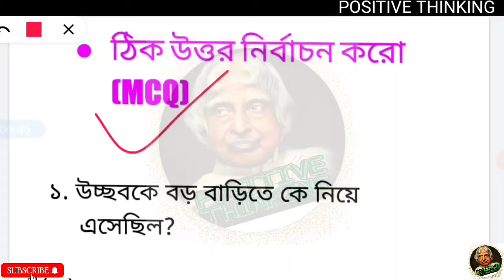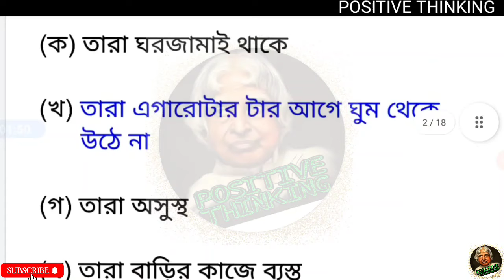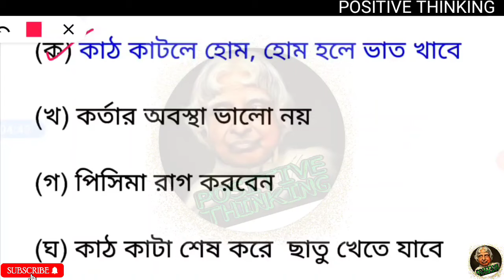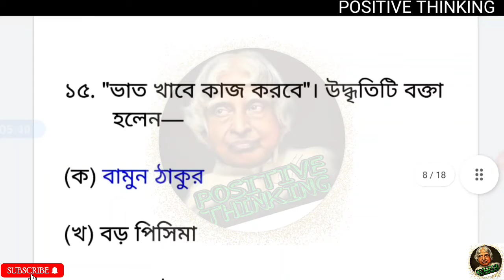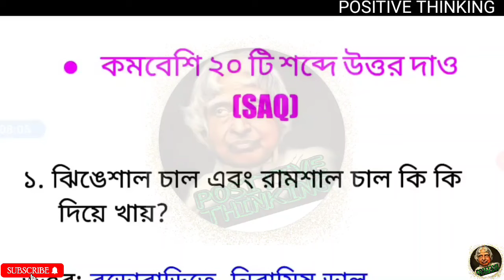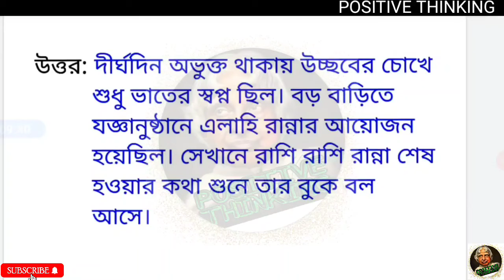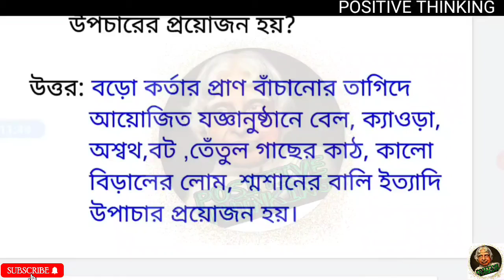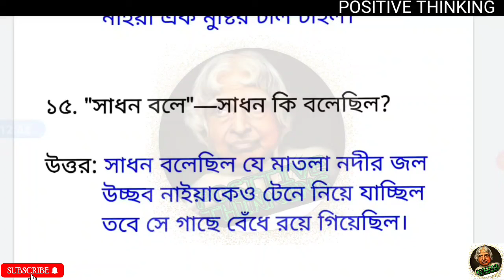HS 2022 BANGLA ভাত গল্পের সেরা MCQ এবং SAQ উত্তর সহ 🔥🔥/ভাত গল্পের সেরা MCQ এবং SAQ/Positive thinking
Welcome to Positive thinking.Today we discuss aboutHS 2022 BANGLA ভাত গল্পের সেরা MCQ এবং SAQ উত্তর সহ 🔥🔥/ভাত গল্পের সেরা MCQ এবং SAQ। উচ্চমাধ্যমিক 2022 ভাত গল্পের সেরা ছোট প্রশ্ন অর্থাৎ MCQ এবং SAQ। উচ্চমাধ্যমিক 2022 এর সমস্ত ছাত্র-ছাত্রীদের জন্য বাংলা ভাত গল্পের সেরা শর্ট প্রশ্নগুলো নিয়ে আলোচনা করা হলো। এই ভিডিওর মাধ্যমে সমস্ত ছাত্র-ছাত্রীরা উপকৃত হবে। সমস্ত ছাত্র-ছাত্রীদের ভালো রেজাল্ট আমাদের একান্ত উদ্দেশ্য।HS 2022 BANGLA ভাত গল্পের সেরা MCQ এবং SAQ উত্তর সহ 🔥🔥/ভাত গল্পের সেরা MCQ এবং SAQ। আমরা সমস্ত ছাত্র-ছাত্রীদের জন্য বিভিন্ন বিষয়ের উপর সাজেশন উত্তর সহ উপস্থাপন করে থাকি।

so this video will be helpful for all Hs students who are appearing for 2022 HS examination.

Thank you our all students 😍😍😍

ভাত গল্পের সেরা mcq scq উত্তর সহ,
bhat by mahasweta devi full analysis,hs bengali story bhat,samrat exclusive,vat golpo class xii,banglar samrat,bhaat golpo class12,class 12 bangla golpo bhat by mahasweta devi,class 12 bengali story bhat by mahasweta devi,vaat golper alochona,vat golpo class xii 2021,wbchse class 12 bangla golpo bhat,দ্বাদশ শ্রেণীর ভাত গল্পের আলোচনা,দ্বাদশ শ্রেণীর ভাত গল্পের বিষয়বস্তু,ভাত গল্প মহাশ্বেতা দেবী,ভাত গল্পের আলোচনা,ভাত গল্পের বিষয়বস্তু,ভাত মহাশ্বেতা দেবী class 12

Welcome to Positive Thinking.We are  provide different classes math solution And different classes suggestion like Math,English ,History , Physical science,Life Science.Bengali,Life Science, Geography Class 5 to 12 which under wbbse and wbchse board in West Bengal.We also Provide class 5 12 model activity task part 5 .Model activity task part 5 class 5 to 12.Best and perfect solution for model activity solution by Positive Thinking.We provide Madyamik Suggestion on different subjects.Positive Thinking Provide Hs suggestion on different Subjects.We also provide 1st unit,2nd unit ,3rd or Final exam suggestion for all classes under wbbse and wbchse board.we also provide Different school question paper sample with right answer.we also provide Best general knowledge for students.